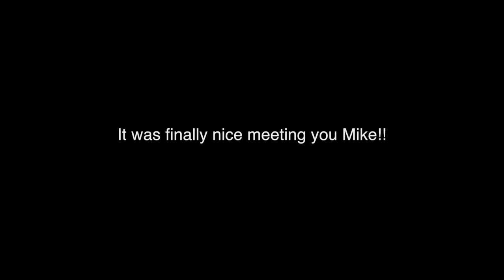Mike Curtis' First Flyboard Flight | MicBergsma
I made this video for Mike :)

It was so great to finally meet Mike Curtis in person. Mike used to be my Talent Manager at Fullscreen.net and has really helped my YouTube career. He is now YouTube Strategy Manager for Quest Nutrition and took time out of his busy business trip to Dallas to make it down to Austin for the day to meet my assistant Lori Zinnecker and myself. We were able to hook him up with our good friend Ed Hughes, owner of Fly Lake Austin, to host Mike's very first flyboard experience. We had a blast and it was great to see Mike make it up into the air.

Lake Decker in East Austin - Jetski banned on holiday memorial weekend so had to do on different lake that time.
GoPro Hero3+ Black Edition on DJI Phantom2 ( Zenmuse H3-2D gimbal and no FPV )

Song: Milk In Floor
by: AMAH
Royalty Music by AudioMicro.com